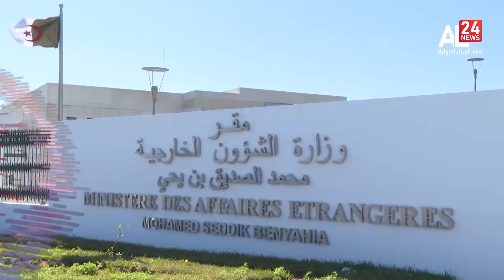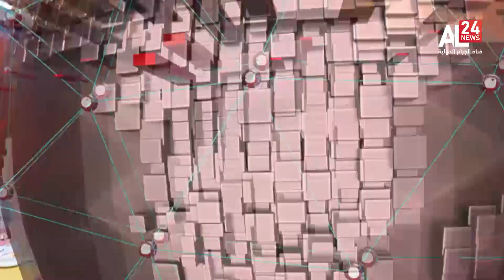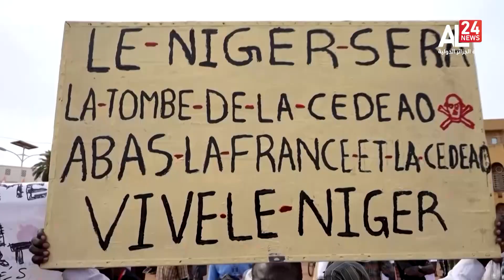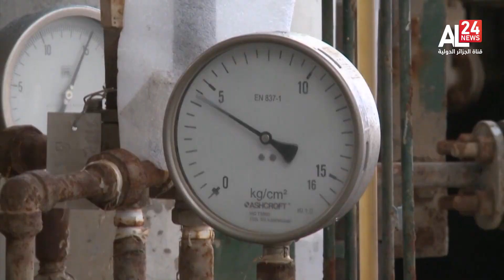Midnight News | 11 09 2023